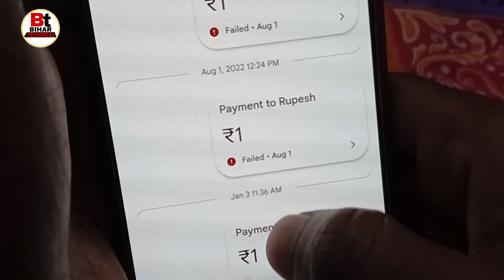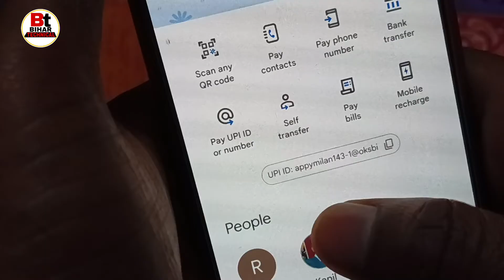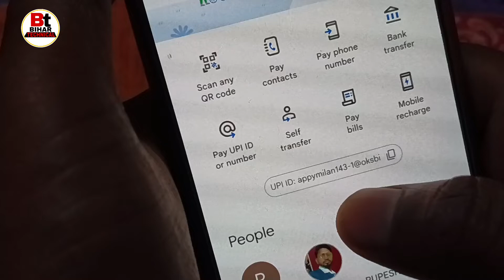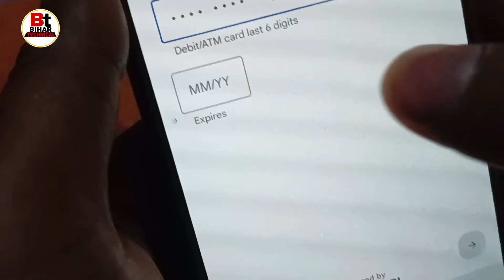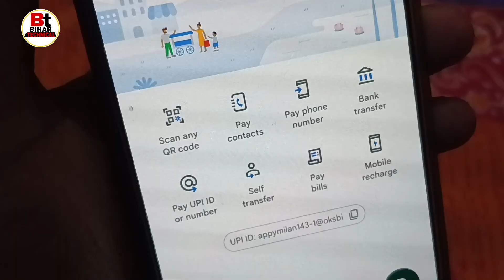google pay payment failed problem solved || google pay se paise transfer nahi ho raha hai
Queries-
Google pay se paise transfer nahin ho raha hai,
Google pay money transfer problem,
Google pay money transfer failed l,
g pay se paise transfer nahi ho raha hai to kya kare,
Your money was not debited Google pay,